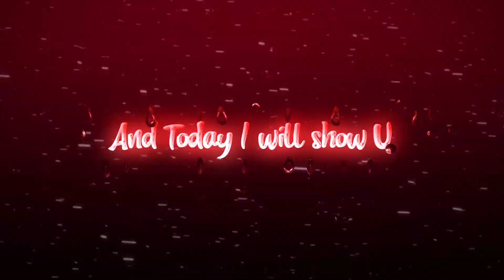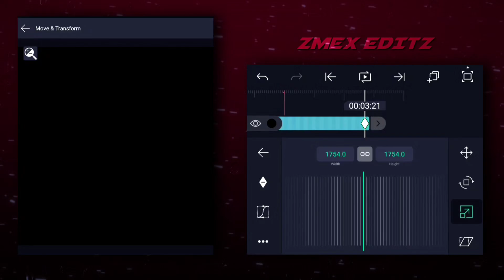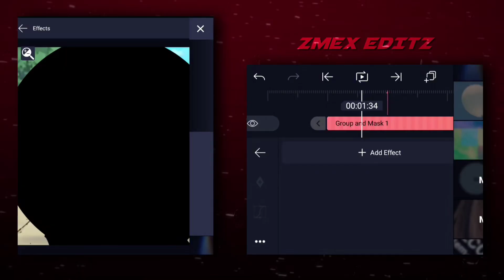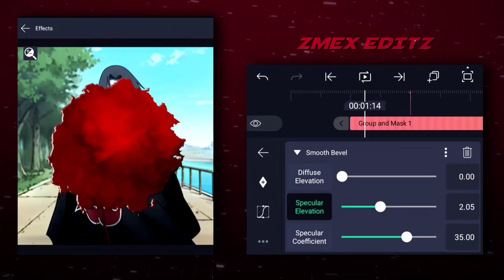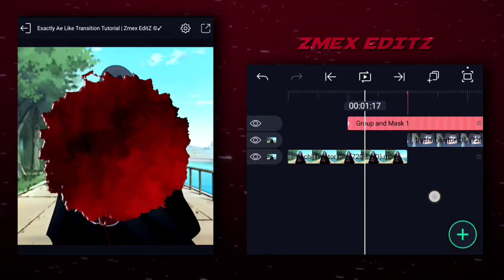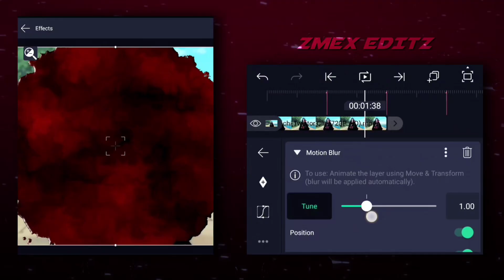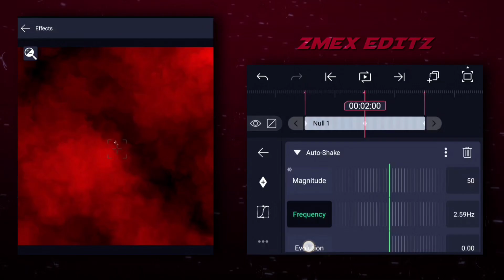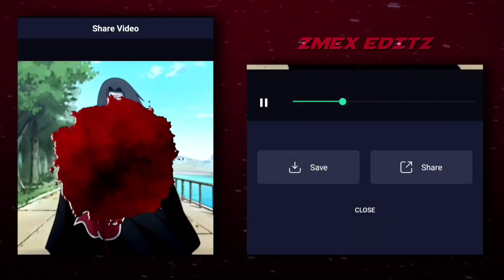Exactly AE-Like Transition Tutorial✨🔥 | Alight Motion Preset + XML (Smooth & Clean!)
Upgrade your edits with Exactly AE-Like Transitions in Alight Motion!
In this tutorial, I’ll show you how to create a smooth, professional After Effects-style transition using just Alight Motion.
Perfect for anime edits, velocity edits, aesthetic transitions, AMVs, and all short-form content.

✔ Full step-by-step tutorial
✔ Free Preset + XML included
✔ Smooth, clean, professional transition
✔ Best for beginners & advanced editors

📌 Timestamp :-

00:00 : Starting
00:46 : Preview
00:57 : Tutorial
05:46 : Blur Effect
06:55 : Shake Effect
10:20 : Ending

Exactly AE Like Transition
AE Style Transition
After Effects Like Transition
Alight Motion Tutorial
Smooth Transition Edit
AMV Transition Preset
Velocity Edit
Editing Tutorial